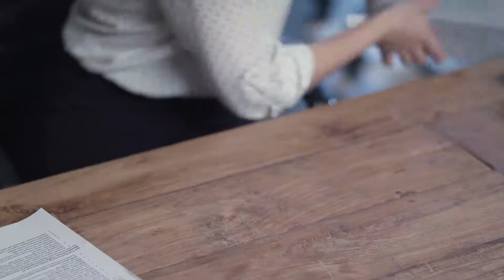World's first personal portable oven by NEOVEN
Portable Oven with Fridge, Kettle and Mixer Modules..
Compact personal food warmer that also makes coffee, blends fresh smoothies and keeps ice cream cold.

Nowadays, we go to work carrying food in plastic containers, heat it up in dirty public microwaves, boil water in a kettle thickly coated with build-up to drink hot tea or coffee... and the desire to drink a fresh smoothie or juice or eat cold ice cream remains just a desire.

This is an alternative to non-hygienic public microwaves (they tend to be old and dirty). It saves time and it's easy to use.
When it's lunchtime, you can turn the Neoven on remotely and start heating up your food.

It's also possible to pre-set a timer, and the food will be heated up at the time you choose.

Within 5 minutes, your food will be warm. Just take the Neoven and get comfortable.